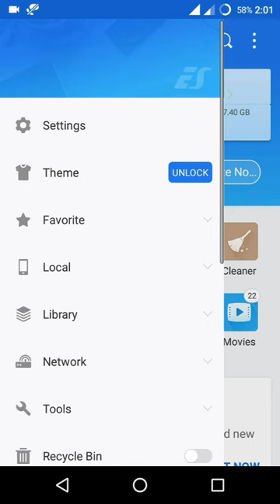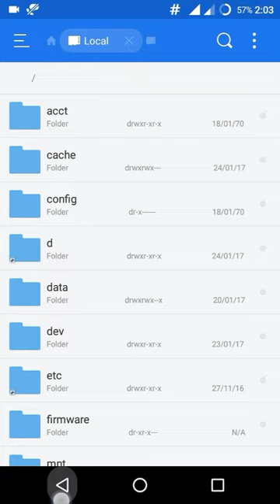How to Find out WiFi Password Using Any File Explorer Who gives you root authority[ROOT]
I'm going to show you how to fond out WiFi password using es file manager or any file manager who gives you root authority

Link I'm Using File manager

If you like this video please shear with your friends